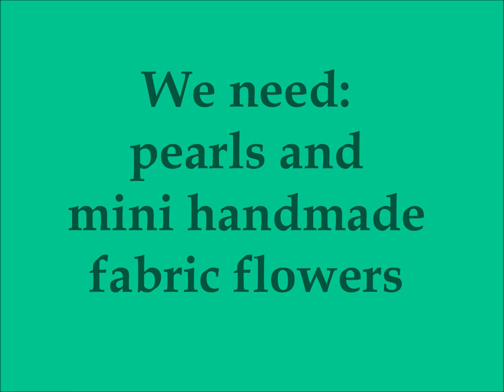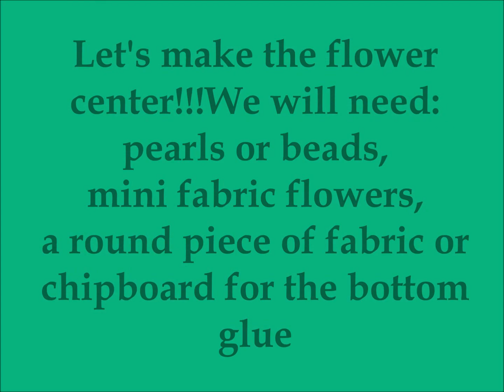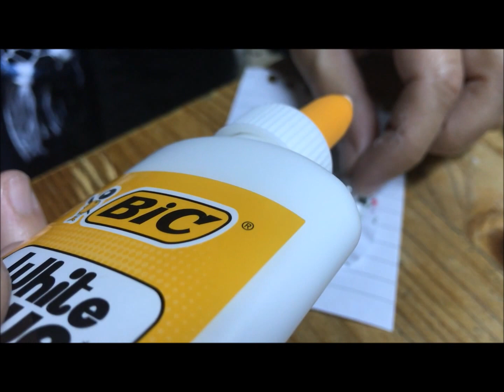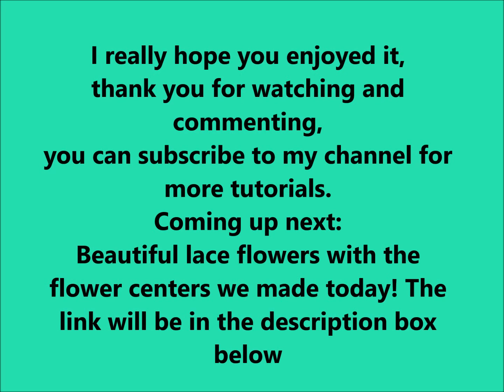Tutorial: Unique flower center embellishments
Hello again!! I've made these beautiful and unique embellishments using mini fabric flowers and pearls. These embellishments can be used in different projects and not only as flower centers. They are easy to make, you actually use your imagination and create. Check this lace flower tutorial
This is the link to my tutorial for mini ribbon flowers which can be used instead of the fabric ones

Thank you all for supporting me and watching my videos!!
Tonia xx